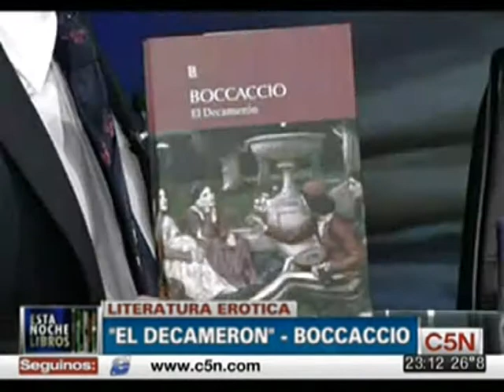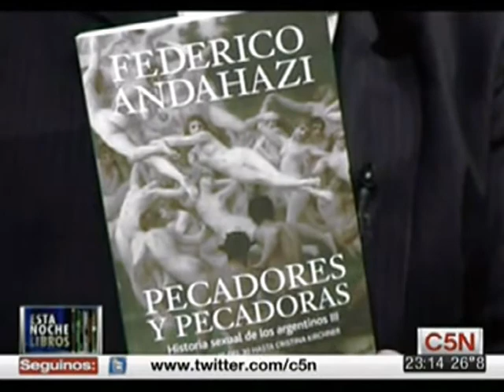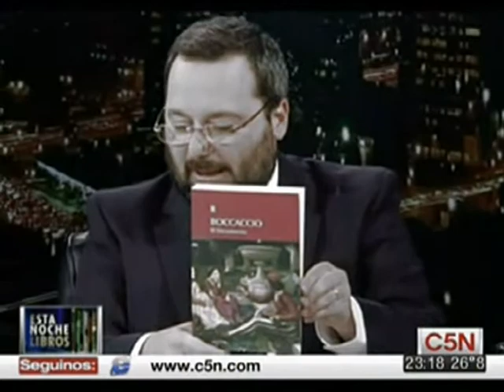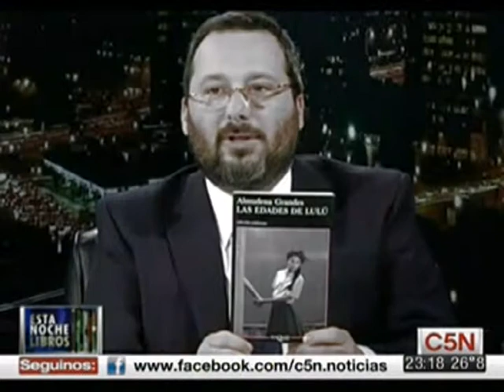Literatura Erótica, por Federico Andahazi